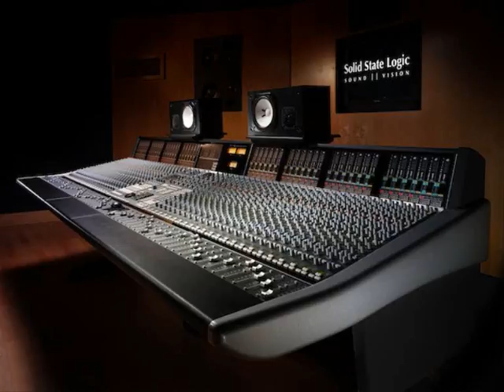Dubstep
Before all you people say that the sound is crap and blah blah,  then obviously it is because its a recording and the only reason i uploaded this was because i dont know the name of the song and was wondering if the population that are into dubstep or bassline would answer the question to "What is the name of this Track"??